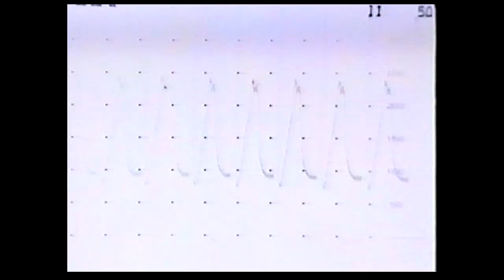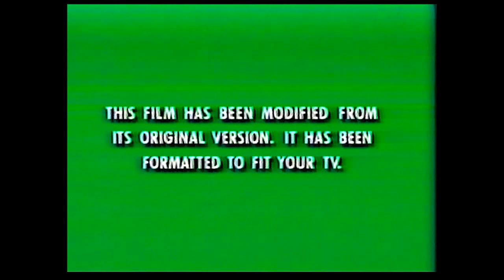Digitized opening to My Favorite Martian (USA VHS)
Here is the opening to my My Favorite Martian USA VHS tape.

Green FBI Warnings screens
Pixar Animation Studios logo
1. Toy Story 2

Coming Soon To Own on Videocassette
Walt Disney Home Video logo
2. Mickey’s Once Upon A Christmas

3. I’ll Be Home For Christmas

4. Inspector Gadget
Now Available To Own on Videocassette

5. Doug’s 1st Movie + Dougumentary

Disney Channel logo
6. So Weird

7. My Favorite Martian intro

Thanks to you all for watching LogoNerd video posts.